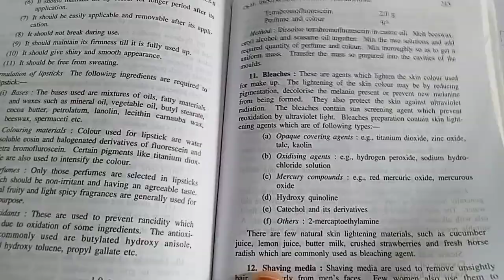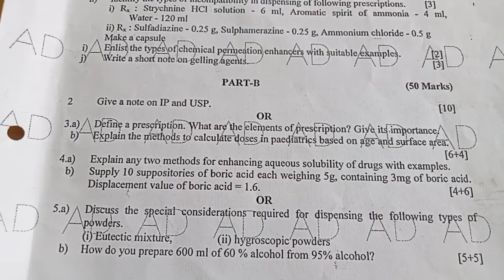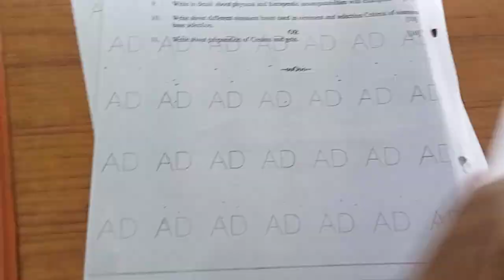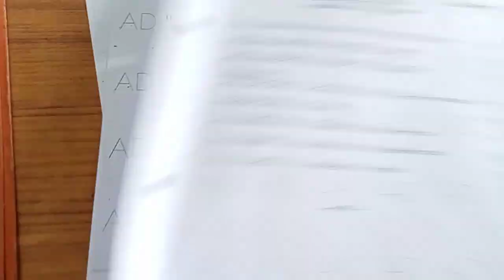❤️B. Pharmacy ❤️ 1St year Pharmaceutics-1 important Questions, Repeated questions , Refference Book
B. Pharmacy 1St Year important previous question papers.
pharmaceutics important questions.
1St year pharmaceutics important previous Questions.